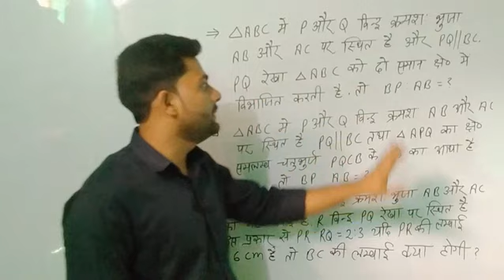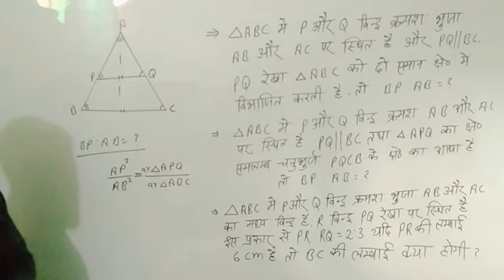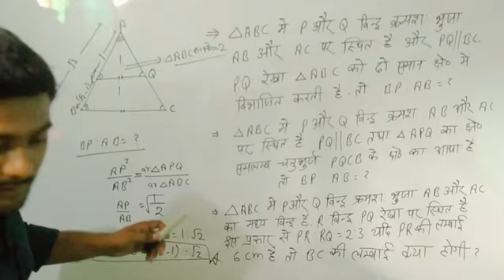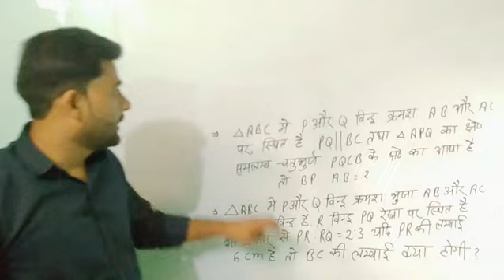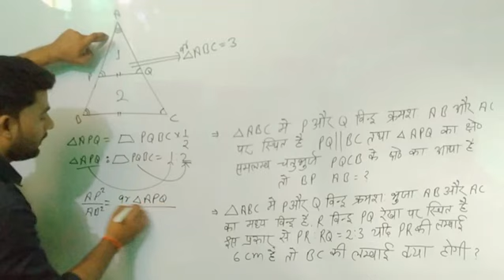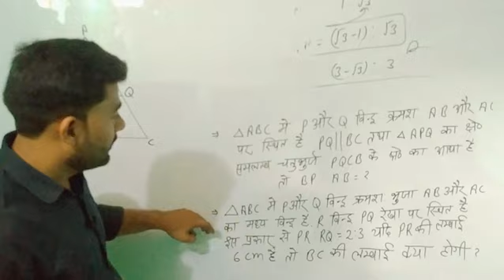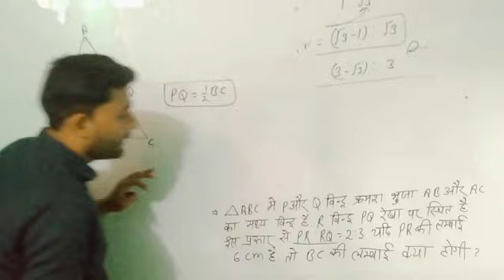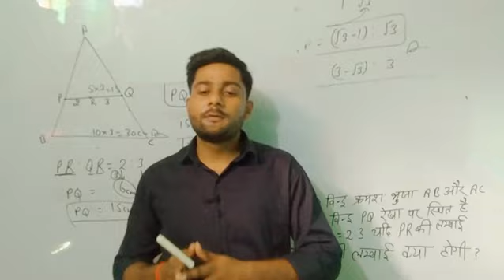Geometry part 14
By brijesh sir